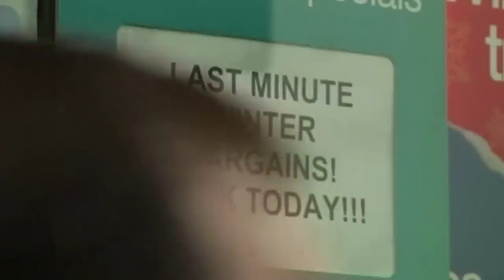THOMAS COOK DROHT PLEITE: 600.000 Urlauber könnten bald festsitzen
600.000 Reisende könnten bald an ihrem Urlaubsort festsitzen, denn dem Reiseveranstalter Thomas Cook droht der Bankrott. 200 Millionen Pfund werden benötigt, um die Pleite abzuwenden.